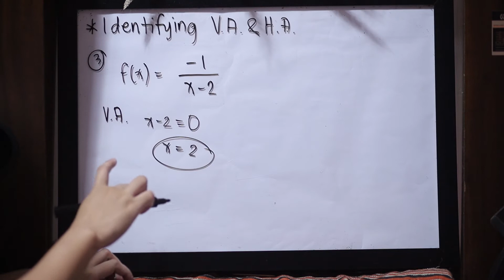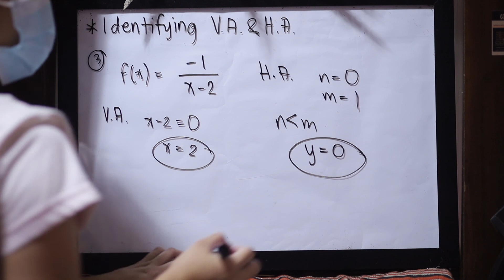GEN.MATH_Rational Functions_Asymototes3